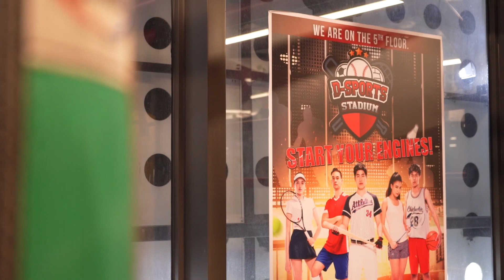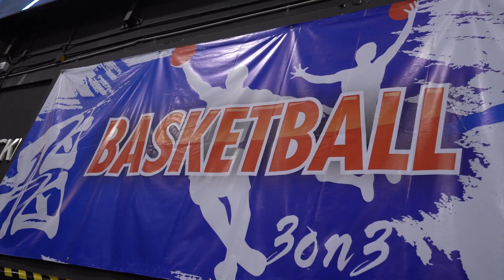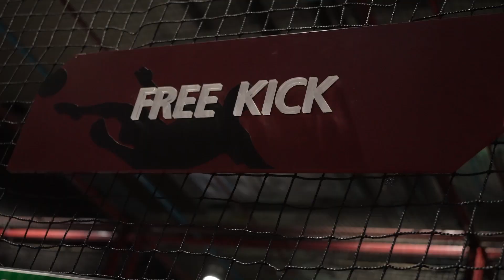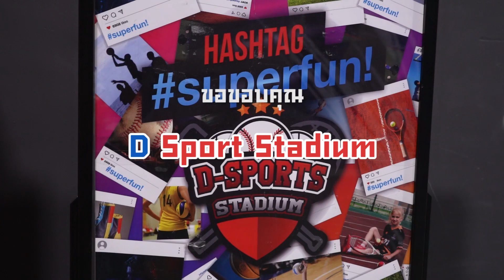📢 เรียกพี่ได้ไหม EP : 7 l หมี่มี่ตะลุยกิจกรรมสุด Active ที่ D-Sports Stadium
📢 เรียกพี่ได้ไหม EP. 7 ⚾️ 🥅 ✨
หมี่มี่โชว์ลีลานักกีฬาโรงเรียนเก่า บุกตะลุยกิจกรรมสุด Active !!! พิสูจน์ว่าพี่ยังแรงดีเหมือนตอนเป็นสาว
งานนี้จะผ่านฉลุย หรือจะหน้ามืดจนต้องขอยาดม มาเอาใจช่วยไปพร้อมกันเลย